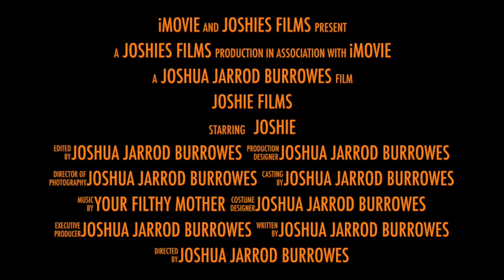JOSHUA BURROWES TRAILER!!